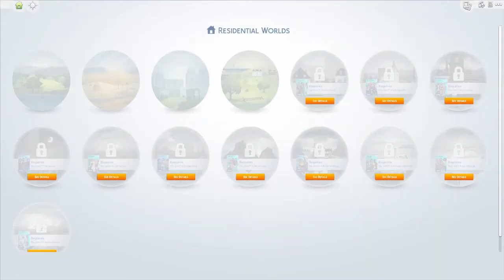MGBP - The Sims 4 - Hard at work - Part 6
for guides to beat your game backlog.

My Game Backlog Progress is a journal of my quest to play through my gamebacklog. I provide guides and tips to motivate others to beat their own backlog. Watch my game playthroughs as I progress through my game backlog.